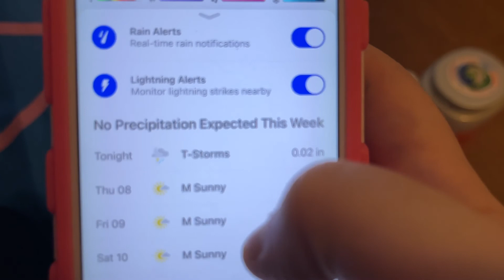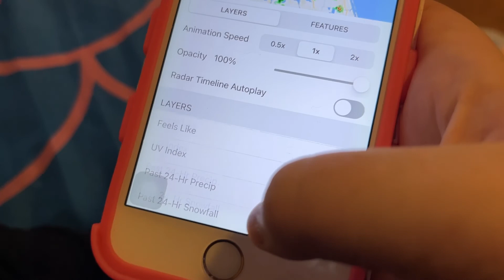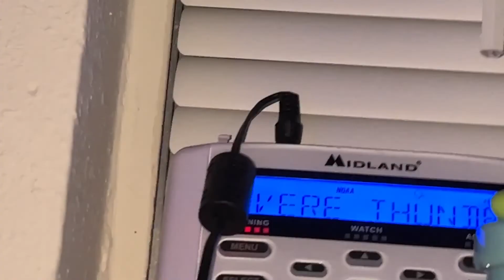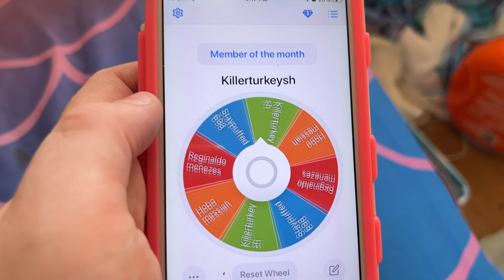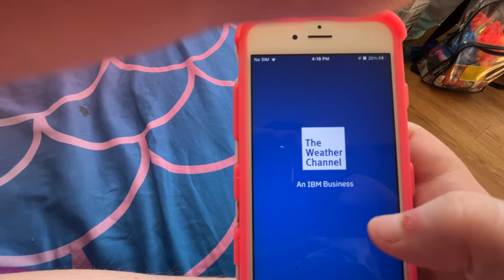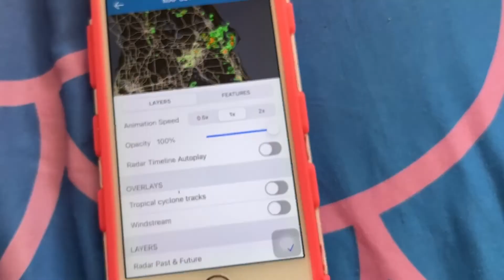More Rain and First day of Fright Fest and New Merch